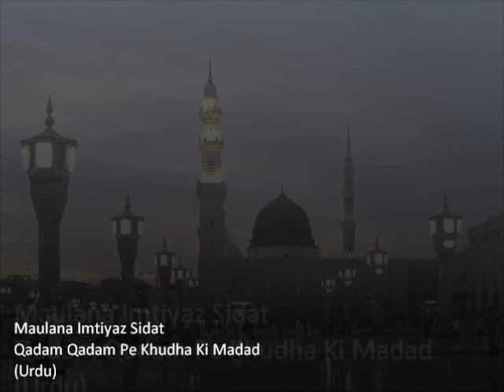Qadam Qadam Pe Khudha Ki Madad - Maulana Imtiyaz Sidat